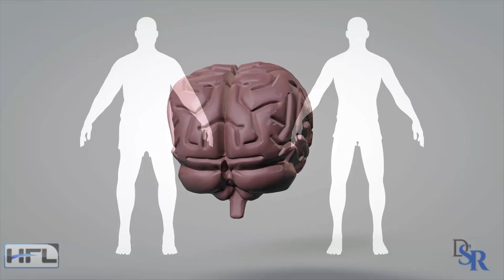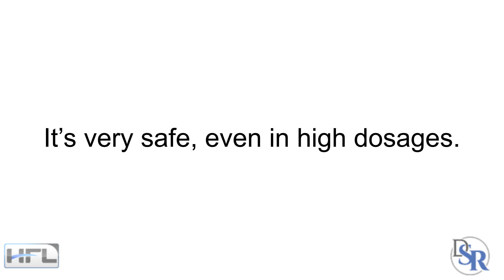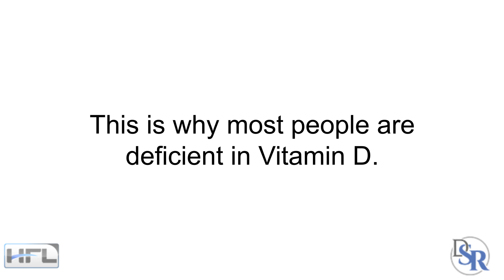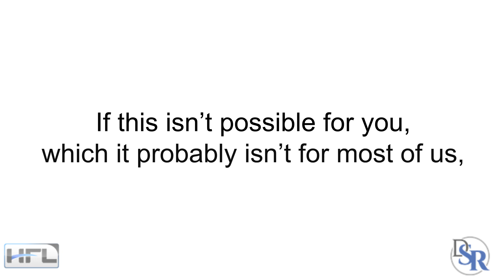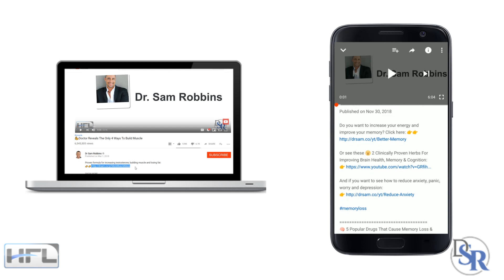Everyone Should Take This "Steroid" & Reduce Health Problems By 50% - by Dr Sam Robbins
Help Me, Help YOU… Get Healthier, Faster!

Morello M, Landel V, Lacassagne E, et al. Vitamin D Improves Neurogenesis and Cognition in a Mouse Model of Alzheimer’s Disease. Mol Neurobiol. 2018 Aug;55(8):6463-79.
JNCI: Journal of the National Cancer Institute, 2018; DOI: 10.1093/jnci/djy087

Everyone Should Take This Steroid & Reduce Cancer By 50% - by Dr Sam Robbins
Today I’m going to talk about my favorite steroid that I take daily and one that I suggest you take as well - whether you’re a man or woman.

This steroid is extremely powerful at improving your health, while also reducing diseases and different forms of cancer, by as much as 50%

Benefits Of This Steroid:
Increase fertility in both men and women [1,2]
Builds stronger bones and reduce hip fractures in by 75% [3]
Dramatically improves your immune system, by reducing colds and flues [4,6]
Reduces depression
Helps with weight loss by reducing your appetite and cravings [7]
Improves brain function, memory and reduces Alzheimer’s disease [8,9]
Reduces inflammation
Improves blood sugar levels
And more...

Reducing Cancer [14]
Breast cancer by 50% [5]
Liver cancer by 33% [10]
Prostate cancer by 50% [11]
Colon cancer by 25-35% [12]
Skin cancer by 20-40% [13]

What Is This Steroid?
So, obviously this steroid has many benefits and the best part is that’s very safe, even in high dosages. This is why I suggest you take it.

And the name of this steroid is called Calcitriol. Also known as Vitamin D.

Technically speaking, the term vitamin D is a misnomer. It is not a true vitamin because the human body has the capacity to synthesize its own cholecalciferol (D3), except in rare instances of complete lack of ultraviolet radiation.

The Best Place To Get This Steroid (for FREE!)
Which means the best way and place to get your Vitamin D is outside, from the sun.

The problem is dermatologists have RUINED things by constantly telling people to wear a ton of SPF and how the sun is bad for you and causes cancer.

Yes, going outside or to the beach for a few hours, when your super white and getting burned IS bad for your skin.

But we all need at least 20-30 minutes daily of direct sunlight on our bodies, preferably year round.

And the problem is that these days, we are either indoors all the time or when we go outside, we’re completely covered up - clothing, hats and of course, toxic sunscreen.

This is why most people are deficient in Vitamin D.

And if they are within “normal levels”, they are usually on the low end of the range, which isn’t very good. You want to have higher levels of Vitamin D.

Thanks
DrSamRobbins